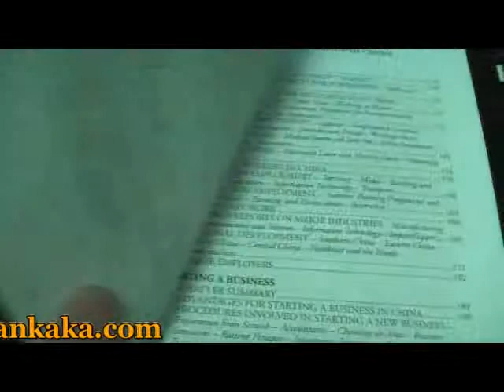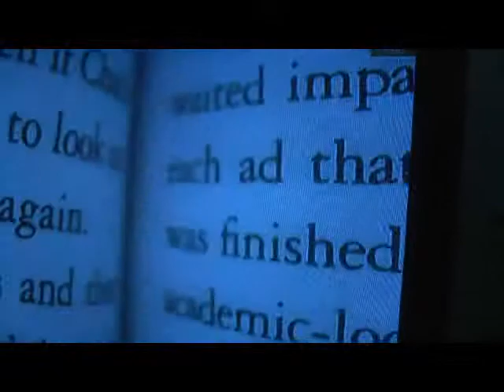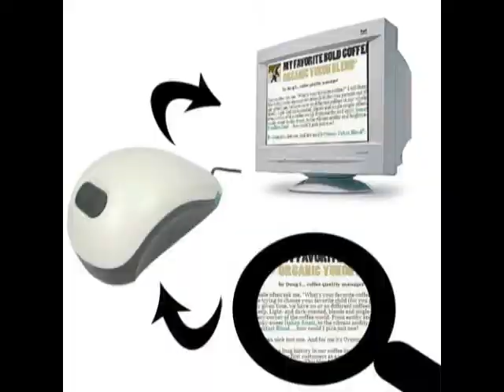How to Use Electronic Text-Magnifying Newspaper Reader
Electronic Text-Magnifying Newspaper Reader - enlarges printed materials
The perfect gift for anyone with failing eyesight, especially if they don't like computers! Simply plug the reader into your TV and move it like a mouse over the text you want to magnify, and it will be blown up on the screen!
There are also multiple image settings for increased readability, available at the click of a button. The reader can switch between a normal color image, a normal black-and-white image, a high-contrast black and white image, and a high-contrast image with inverted colors.
The Newspaper Reader connects to your television, or any monitors with RCA input, so even the less than tech-savvy can benefits from its assistance.

Highlights...
• Helps those with poor eyesight to read newspapers and books
• Simple to set up
• 4 different display modes
• Comfortable ergonomic design
Notes from Ankaka
• The Newspaper Reader connects to any monitors with RCA input.But if your computer monitor does not have a RCA input, then you will need a TV instead.

• Want more information about the world of China Electronics? Do you want to read stories regarding new products before anyone else?;
- Read our China Wholesale Electronics blog [ support.ankaka.com ]